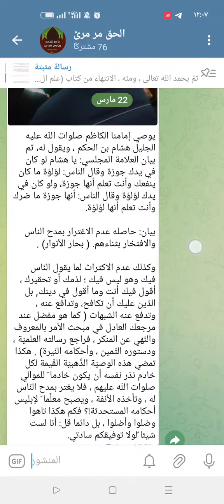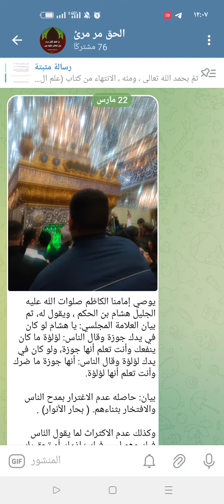معرفة من جوار الإمام الحسين كربلاء